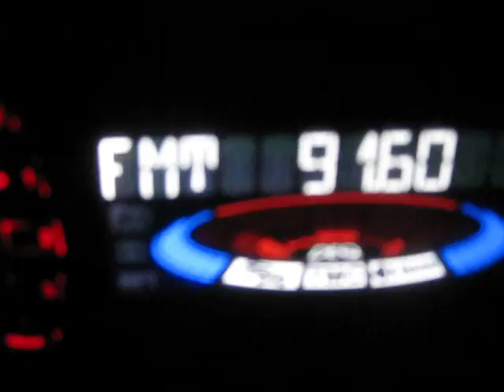Гривица 015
Описание